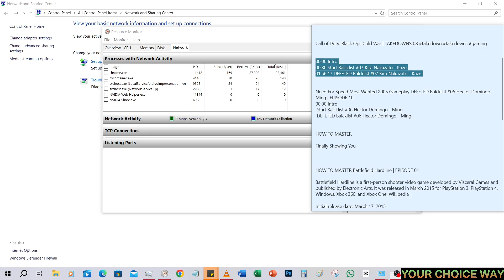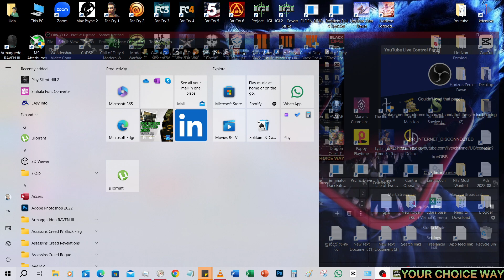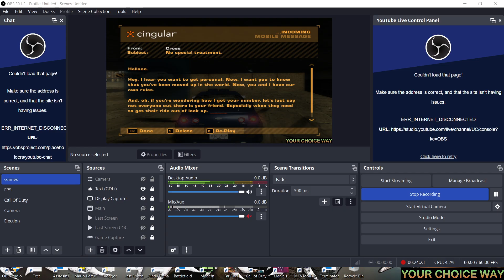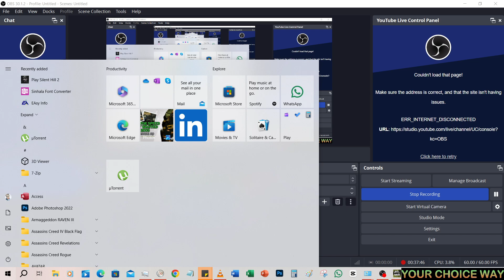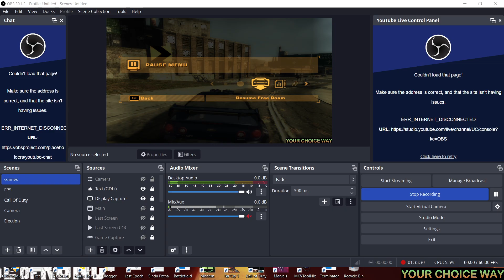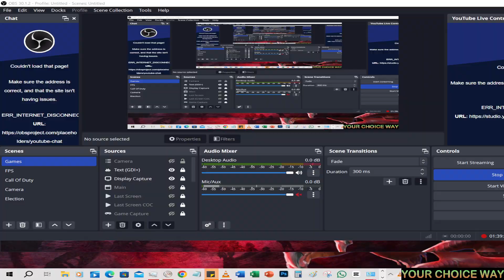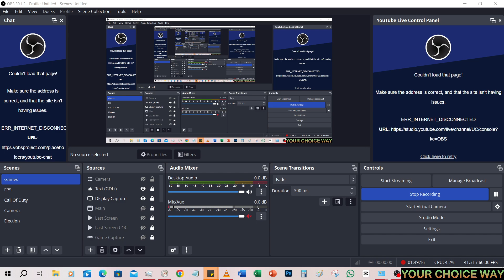Need For Speed Most Wanted 2005 Gameplay DEFEATED Balcklist #06 Hector Domingo - Ming | EPISODE 10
Speed Most Wanted 2005

00:00 Intro
00:30 Start Balcklist #06 Hector Domingo - Ming
01:38:00 DEFETED Balcklist #06 Hector Domingo - Ming

Recommended Requirements
CPU: Pentium 4 or Athlon XP
CPU SPEED: 2.2 GHz
RAM: 512 MB
VIDEO CARD: 64 MB 3D video card (NVIDIA GeForce 6200+ / ATI Radeon 9800+ )
TOTAL VIDEO RAM: 64 MB
PIXEL SHADER: 2.0
3D: Yes
HARDWARE T&L: Yes
DIRECTX VERSION: DirectX 9.0c (included on disk)
OS: Windows 2000/XP
FREE DISK SPACE: 3 GB
SOUND CARD: Yes
CD-ROM: 8X Speed CD/DVD-ROM (This game contains technology intended to prevent copying that may conflict with some CD/DVD-ROM, CD/DVD-RW and virtual drives.)

8.7/10 · IMDb

Need for Speed: Most Wanted is a 2005 racing video game, and the ninth installment in the Need for Speed series following Underground 2. Wikipedia

Platforms: Android, PlayStation 2, PlayStation Portable,...

Platform: PlayStation 2

Awards: VES Award for Outstanding Real Time Visuals in a Video Game

Nominations: VES Award for Outstanding Pre-Rendered Visuals in a Video Game,

Composer: Paul Linford

Genres: Racing Video Game, Action game

Developers: EA Black Box, EA Vancouver, Firemonkeys Studios,